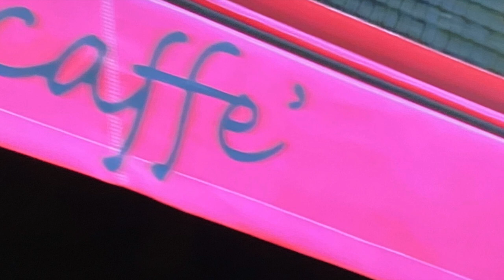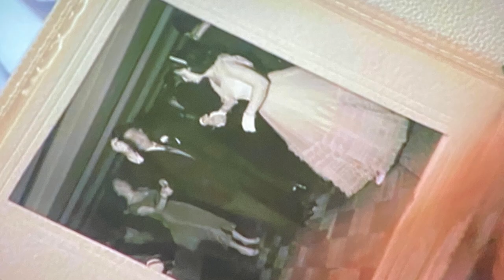Real Housewives of New York Season 3 Episode 8 RHONY Season 3 Episode 8 Scary Island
Hey guys today I am covering Real Housewives Of New York Season 3 Episode 1! RHONY Season 3 Episode 8. RHONY Season 3 is one of the greatest seasons in housewives history. This is the season where we got Bethenny and Jill fighting, we are introduced to Sonja Morgan, Bethenny and Jason get engaged, Bethenny announces her pregnancy, Alex tells Jill she is in high school and Ramona renews herself and renews her vows, and we get Scary Island!  So much to discuss!!